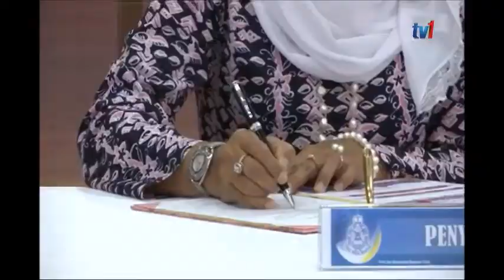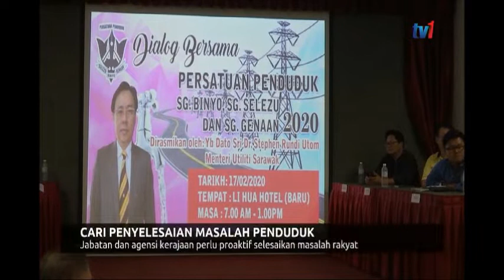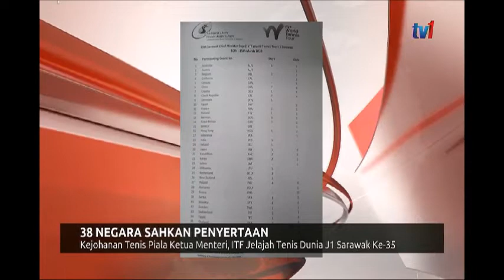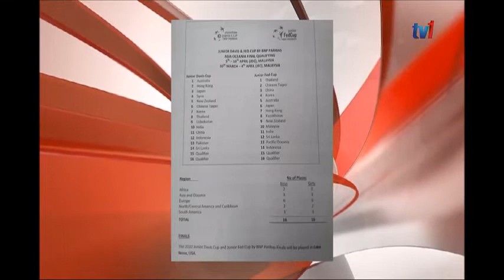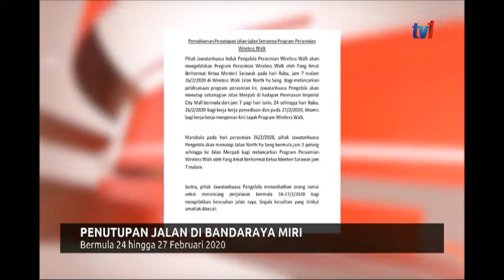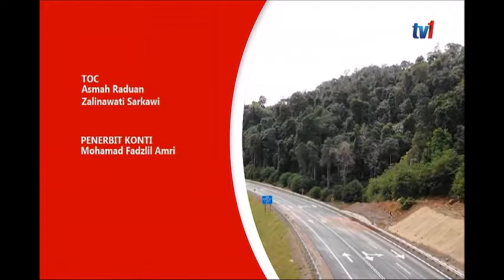19 FEB 2020 - BERITA PAGI SARAWAK